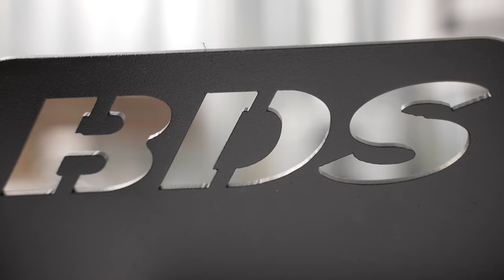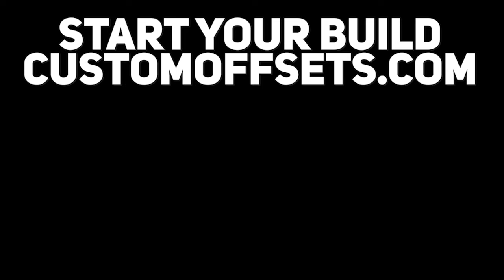The Ultimate Daily Driver F-150 Build? - Part 1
Hey guys,  Today at Offsets Garage, we have a 2018 Ford F-150 Lariat in the shop.  The owner of the truck brought us a 6" BDS lift kit, and we started the install on it!  Join us as we hang out and tear down the front end of this truck, and get it ready for the new lift kit.

If you're looking to lift your truck, check out our huge selection of lift kits on our website!